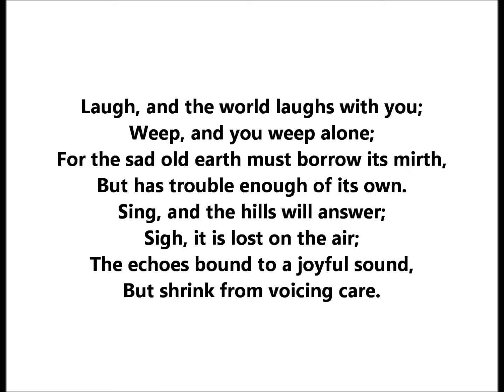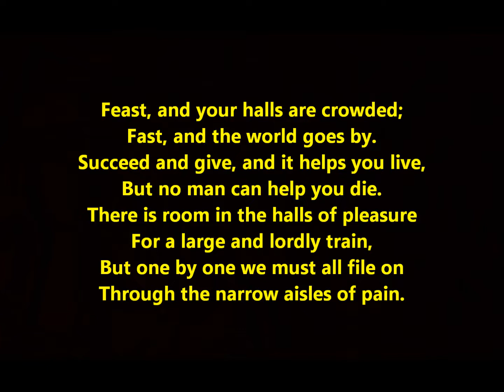poem "Solitude" Ella Wheeler Wilcox = Laugh, and the world laughs with you Weep, and you weep alone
The British actress Emma Fielding is the reader here.

Solitude

By Ella Wheeler Wilcox

Laugh, and the world laughs with you;
Weep, and you weep alone.
For the sad old earth must borrow its mirth,
But has trouble enough of its own.
Sing, and the hills will answer;
Sigh, it is lost on the air.
The echoes bound to a joyful sound,
But shrink from voicing care.

Rejoice, and men will seek you;
Grieve, and they turn and go.
They want full measure of all your pleasure,
But they do not need your woe.
Be glad, and your friends are many;
Be sad, and you lose them all.
There are none to decline your nectared wine,
But alone you must drink life's gall.

Feast, and your halls are crowded;
Fast, and the world goes by.
Succeed and give, and it helps you live,
But no man can help you die.
There is room in the halls of pleasure
For a long and lordly train,
But one by one we must all file on
Through the narrow aisles of pain.

Ella Wheeler was born in 1850 on a farm in Johnstown, Wisconsin.

Her most famous poem is "Solitude," first published on February 25, 1883, in a newspaper.

It appeared in the book Poems of Passion weeks later in May 1883.

The poet died of cancer on October 30, 1919, in Short Beach, Connecticut.

The poem says that if you are a jolly person, people want to be in your company--cheerful people attract friends like magnets.

The poem also implies that if you are a Gloomy Gus or a Debbie Downer, then you’ll find yourself alone.

The poem says that people avoid others who like to talk about their problems.

The words have a powerful sound. Isn’t “sound” the real point of a poem?  Otherwise one might as well write prose instead of poetry.  What’s the point of any poem if it doesn’t sound good?

Notice the internal rhymes like this: “Succeed and give, and it helps you live.”

Get it? “Give” and “live” rhyme!

Another example of internal rhyme: “For the sad old earth must borrow its mirth.”

Notice personification such as this: “Sing, and the hills will answer.”  The hills are singing back or answering like they are human.

Personification means giving human qualities to non-human things.

Notice the metaphor at the poem’s end? “Aisles of pain”--it says you walk down aisles of pain like walking down aisles in a movie theater or in a church. It compares pain with the inside of a building.

Some lines are famous, like “Laugh, and the world laughs with you.” I’ve heard that before.